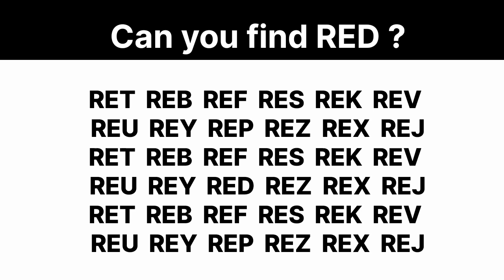Find the English word"RED"